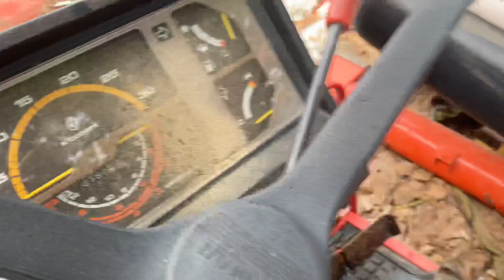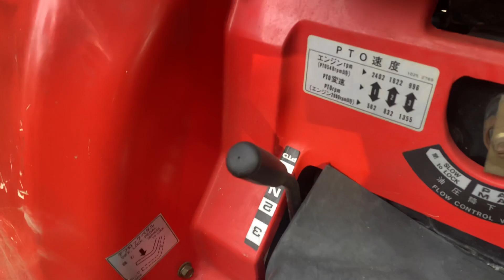Bãi máy cày long Khánh về lô hàng đẹp đủ các thương hiệu lh0965198720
Máy cày Kubota
Máy cày SHIBAURA
Máy cày Yanmar
Máy cày iseki
Các bạn mua hàng lh trật tiếp sdt 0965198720( thắng) zalo